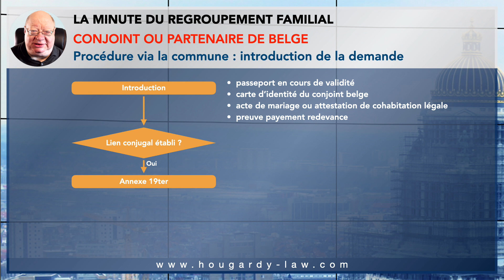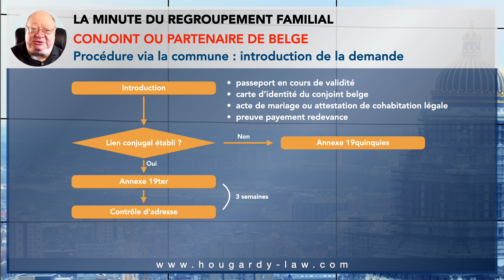Regroupement familial EP23 - Conjoint de belge (suite 3) - Introduction de la demande à la commune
TRANSCRIPTION
Examinons aujourd’hui la première phase de la procédure via la commune : l’examen de la recevabilité de votre demande
Pour introduire votre demande, vous n’avez besoin que de 4 documents :
1. votre passeport en cours de validité ;
2. la carte d’identité de votre conjoint belge ;
3. votre acte de mariage ou votre attestation de cohabitation légale ;
4. la preuve du payement de la redevance de 207€ sur le compte de l’Office des Etrangers.
A ce stade, la commune ne peut rien exiger de plus et son rôle se limite à vérifier l’existence du lien conjugal :
• soit tout est OK et vous recevez une « annexe 19ter », qui est un accusé de réception ;
• soit, la commune conteste votre lien de couple. Dans ce cas, elle doit vous notifier une « annexe 19quinquies » qui est une décision de non prise en considération.
Vous devez obligatoirement recevoir un des ce 2 documents. Si ce n’est pas le cas, il faut tout de suite voir à un avocat spécialisé.
Dans les 3 semaines qui suivent votre demande, l’agent de Police de votre quartier va venir vérifier votre adresse, après quoi vous recevrez votre premier titre de séjour : une carte orange valable pendant 6 mois.
Dans l’épisode suivant, on passera à la deuxième phase : la constitution du dossier de pièces justificatives.
A bientôt